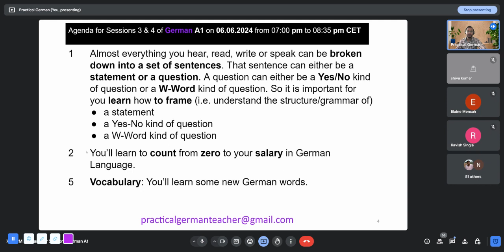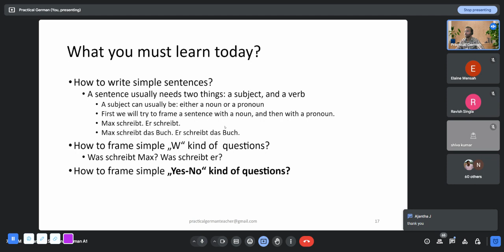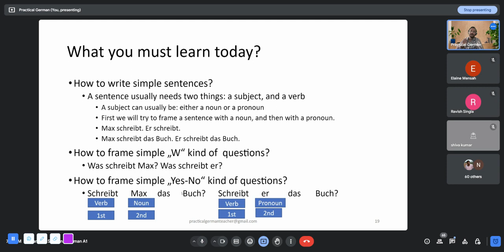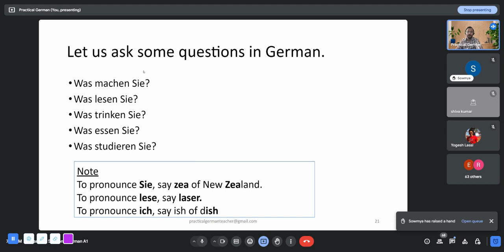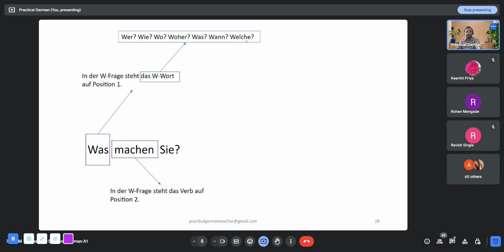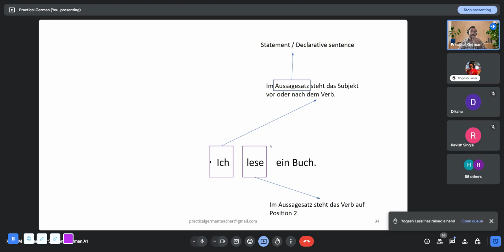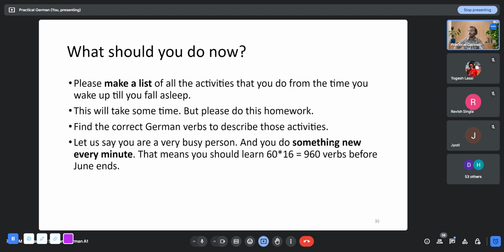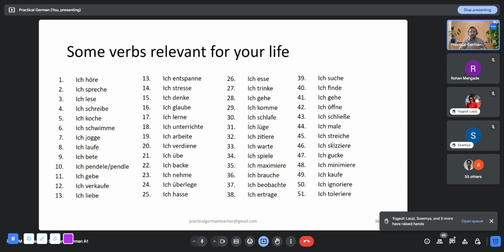German A1 Session 3 : How to frame sentences (Statements & Questions) in German language?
In this comprehensive German language session, we dive deep into the essential aspects of German sentence structure. This recording covers everything you need to know about forming statements and questions in German, providing clear explanations and examples.

Agenda:

Statements: Learn the basic structure of declarative sentences in German, including subject-verb-object order and the placement of complements.
Yes/No Questions: Understand how to frame Yes/No questions in German, focusing on the inversion of the subject and auxiliary verbs, and the correct usage of verbs like "sein" (to be) and "haben" (to have).
W-Word Questions: Master the formation of W-Word questions, using interrogative words such as "wer" (who), "was" (what), "wo" (where), "wann" (when), "warum" (why), and "wie" (how). Learn how to correctly position these words in sentences for effective communication.
Whether you're a beginner or looking to refine your skills, this session is designed to help you build a solid foundation in German grammar.

00:00 Agenda
03:53 How to write simple statements in German?
08:38 Question from participant on Simple Present Tense vs Present Continuous Tense in German language
13:17 How to write simple W-Word question in German?
15:12 How to write simple Yes/No question in German?
17:58 Examples on framing questions in German
21:40 Tips on pronounciation (Sie, lesen, ich)
22:42 Examples on framing statements in German
24:45 Difference between studieren & lernen
25:47 Question from participant
28:39 Sentence Structure of a W-Word Question in German language
35:44 Sentence Structure of a Statement  in German language
43:37 Homework
45:49 Some German verbs relevant for your life